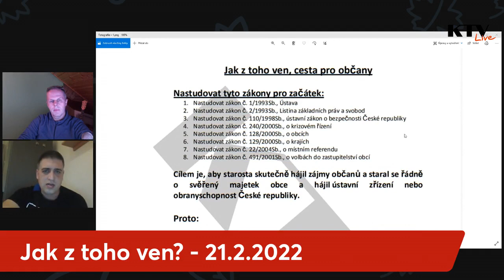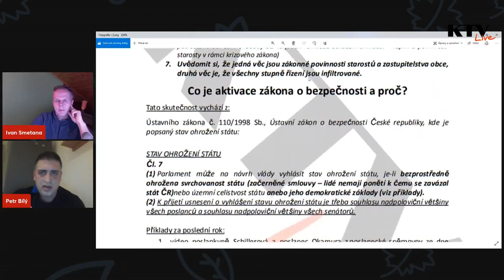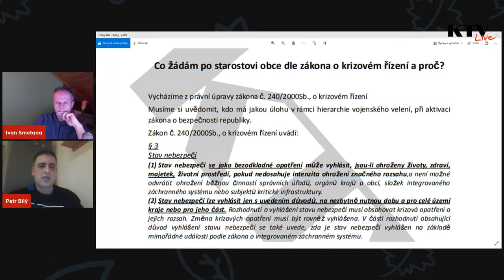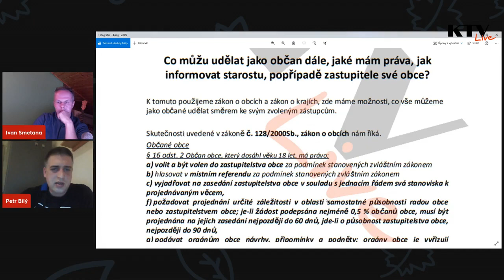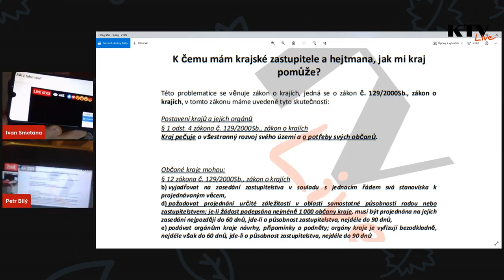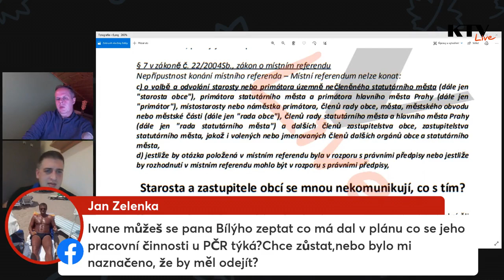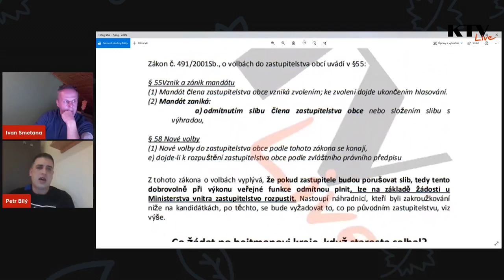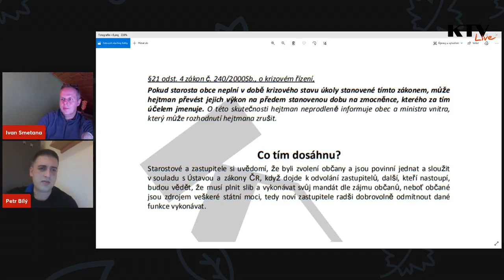Jak z toho ven? KTV LIVE (21.2.2022)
Spolupráce FIT TRENÉR
Nejlepší Fitness
Sociální sítě:
TRANSPARENTNÍ ÚČET NA DOBROU VĚC A PODPORU!